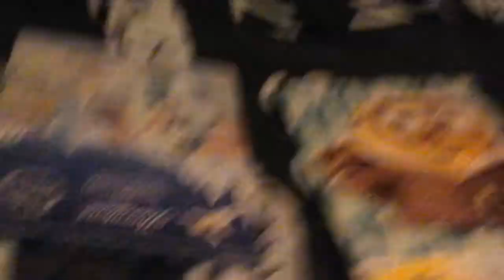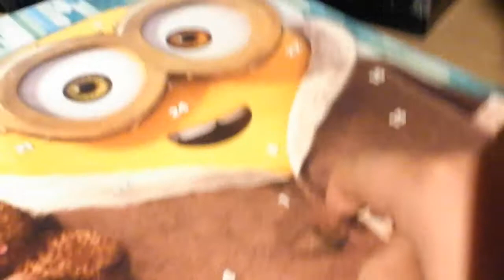Advent calendar opening